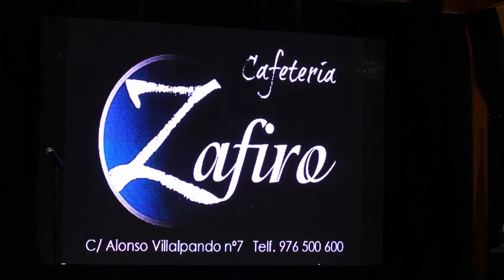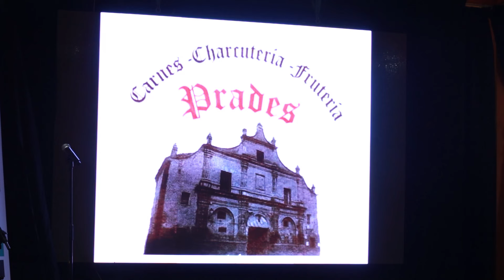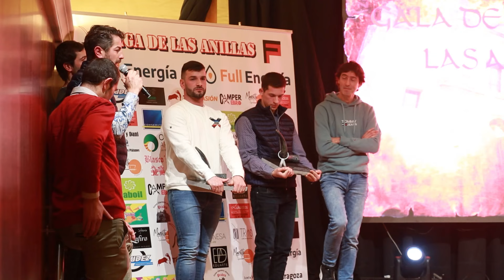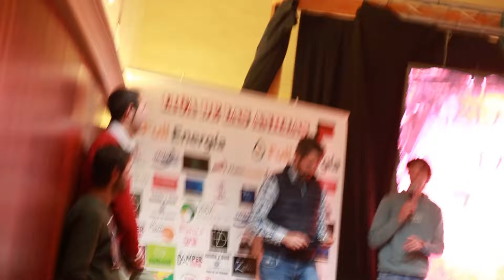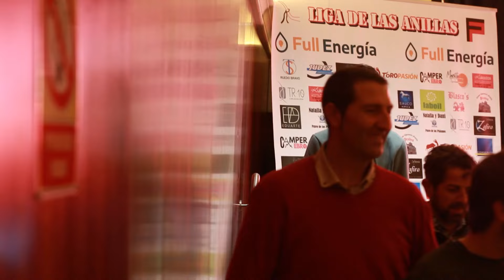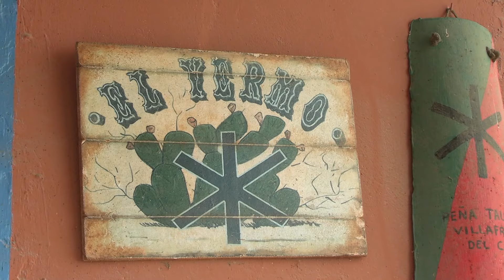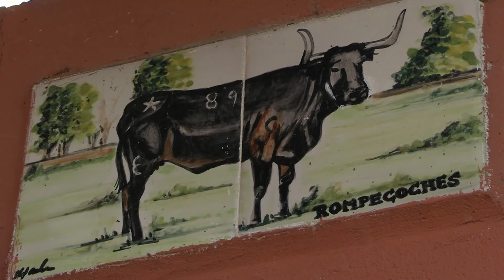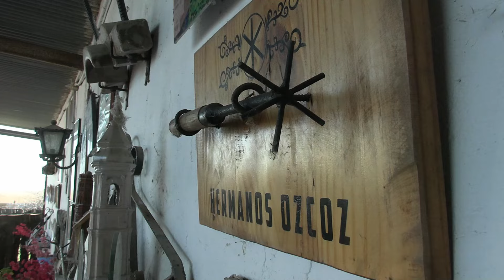🎥 GALA DE LAS ANILLAS DE LA CARTUJA BAJA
Se realizó un reconocimiento especial a la ganadería de los Hermanos Ozcoz

Se celebró el 2 de Marzo de 2024 en el Refectorio de La Cartuja Baja - Zaragoza